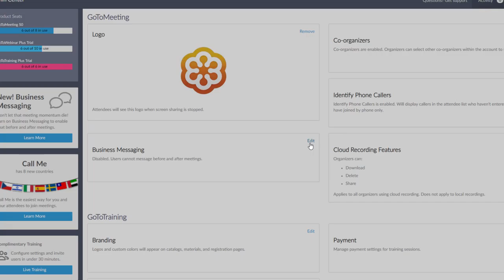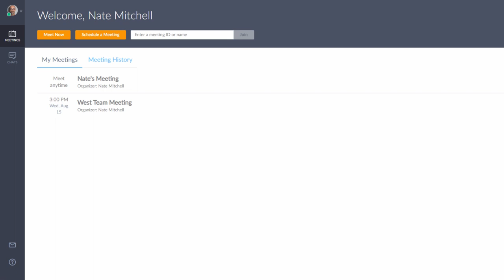GoToMeeting - Enable Business Messaging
Enable Business Messaging on your GoToMeeting account.